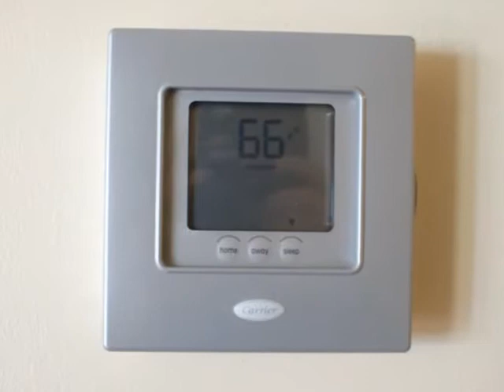RIVERIA Homes for sale in Huntsville AL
Homes for sale in Huntsville AL

Homes for sale in Huntsville AL , Huntsville real estate, Huntsville Alabama MLS, Valley MLS search,